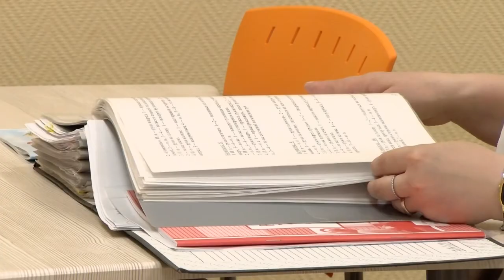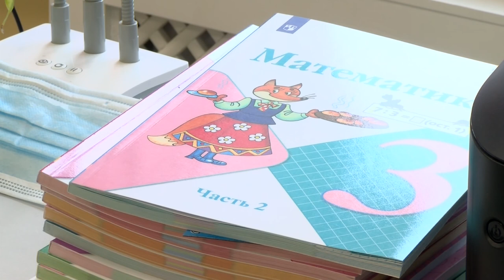Как адаптировать ребенка к школе?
Щадящий режим, сбалансированное питание и внимание к эмоциональному состоянию ребенка. Дистанционное обучение и летние каникулы выбили детей из привычного ритма учебы. Одни соскучились по одноклассникам и с радостью готовятся к первому сентября. Другие отвыкли от строгого графика учебы и отдыха.